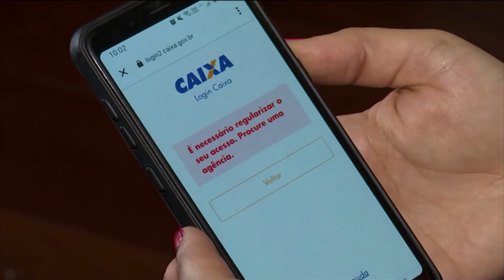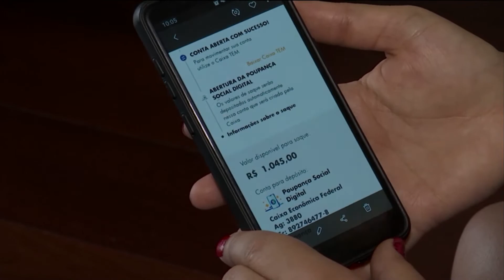Horizonte Notícia | 25/11/20 – Bloco 02